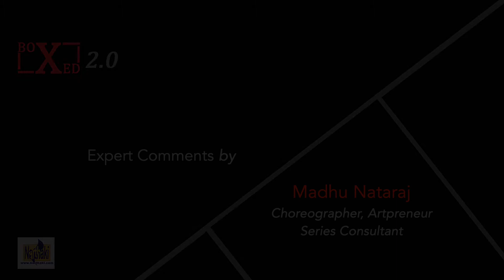BOXED 2 Commission For Narthaki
Mitul Sengupta Commission